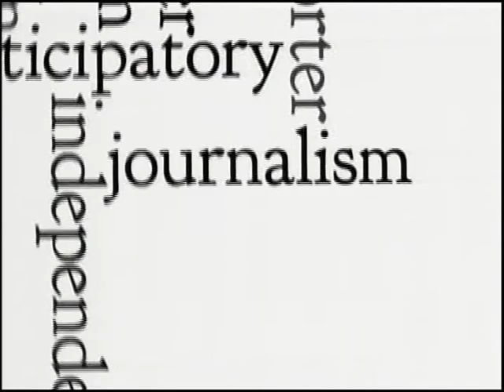Chicago Newsroom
Ken Davis is joined by WLS-AM reporter, John Dempsey, ABC 7 News reporter Paul Meincke, and Thom Clark, President, Chicago Media Workshop. The panel discusses merits of reducing the size of the Chicago City Council and the prospects for political change in the upcoming municipal election.

This program was produced by Chicago Access Network TV.